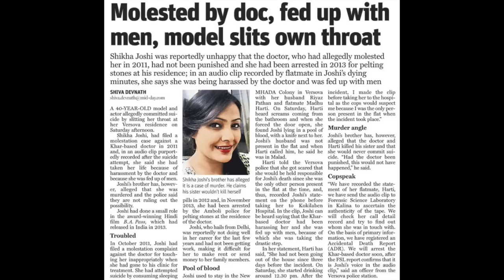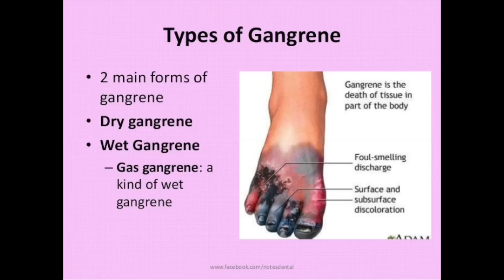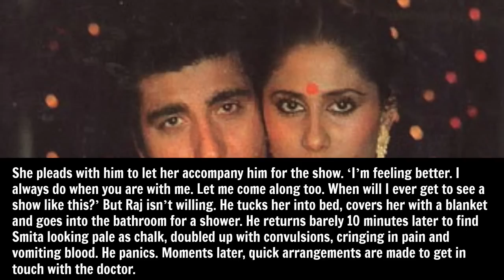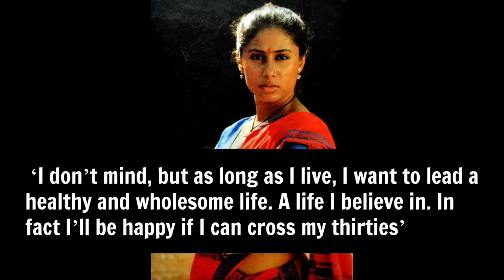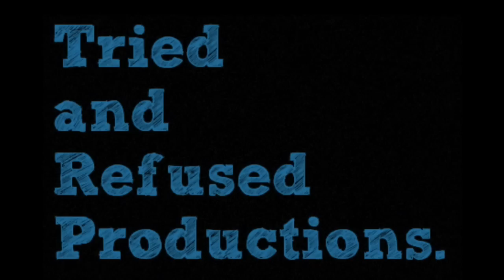Famous Indian Celebrities That Died Under Mysterious Circumstances